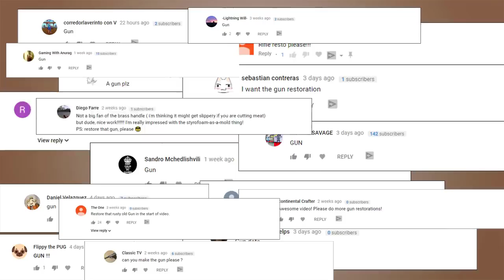18+ Ancient Handmade AirGUN RESTORATION - Rebuilding - Repairing (18+)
Ancient Handmade AirGUN RESTORATION - Rebuilding - Repairing ,